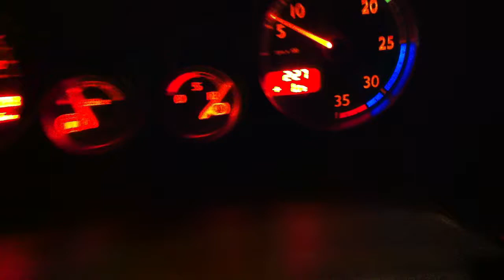Just messing around early in the morning..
Leaving the Services after the nightly trunk to Manchester.